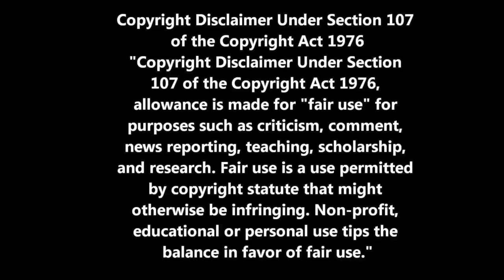HOME FREE - BROTHERS IN ARMS- REACTION VIDEO!